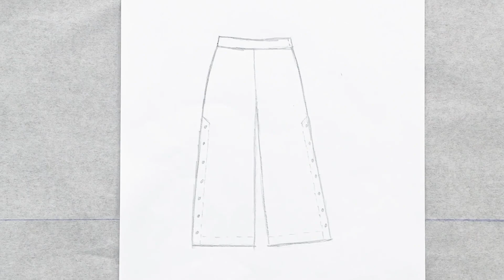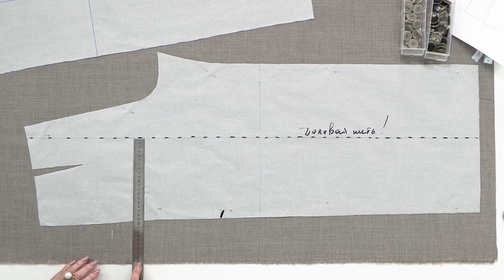Pantalone palazzo nr.2, con spacchi laterali. Costruzione e taglio.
Oggi iniziamo a cucire  pantaloni a palazzo n°2 con spacco alto laterale chiuso con  bottoni. Questi pantaloni vanno molto di moda questa primavera  e diversificheranno il tuo guardaroba. Nel video, Irina Mikhailovna condividerà la sua esperienza professionale e darà preziosi consigli sulla costruzione, il taglio e la cucitura di pantaloni larghi. Per lavorare, abbiamo bisogno del cartamodello dei  primi pantaloni a palazzo, tessuto e bellissimi bottoni, nel nostro caso sono francesi. Irina Mikhailovna ti spiegherà come modellare una spacco alto dal  modello base, ti mostrerà l'intero processo di taglio delle parti e lavorerà con le cuciture distanziali. Particolare attenzione va prestata alla  preparazione dei dettagli, da questo dipende la bellezza delle nostre linee. In questo video vedrai tutto il lavoro preparatorio per cucire tali pantaloni e nel prossimo tutorial sotto il titolo "Momenti di lavoro" mostreremo l'intero processo di elaborazione di uno spacco alto laterale.